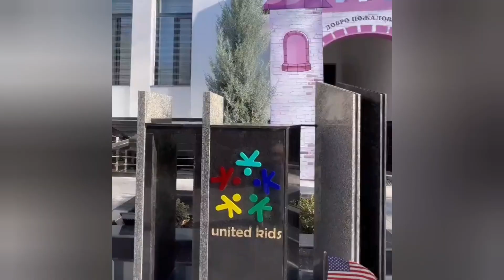ШАХЗОДА ТИКИБ БЕРГАН МИЛЛИЙ ЛИБОС МАСИЛАРДА БОГЧАГА БОРДИ